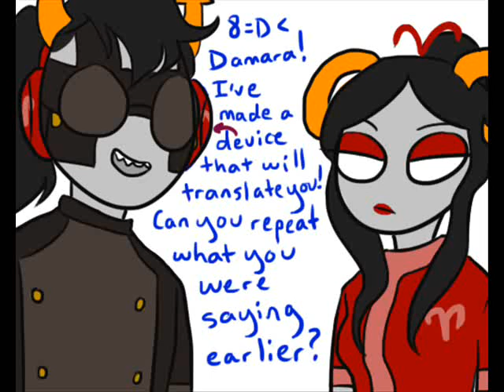Takarastuck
All voices by toucanSandwiches.